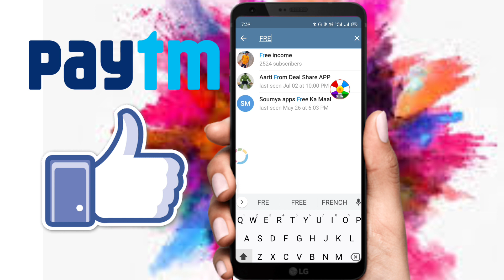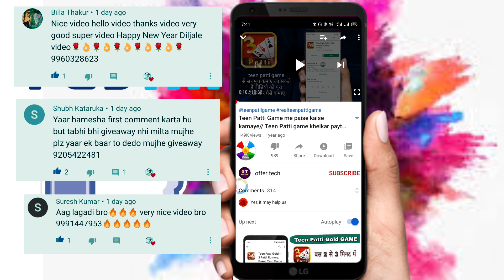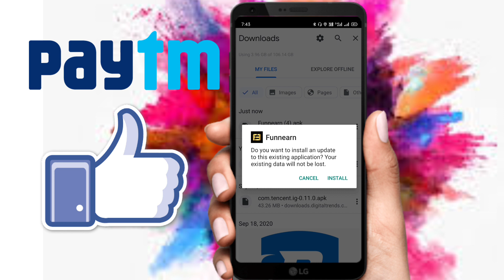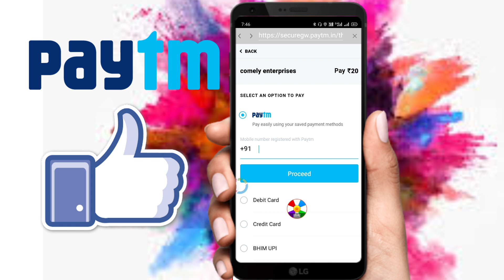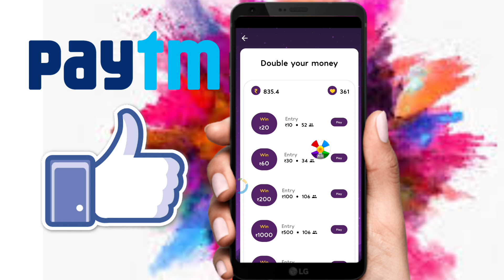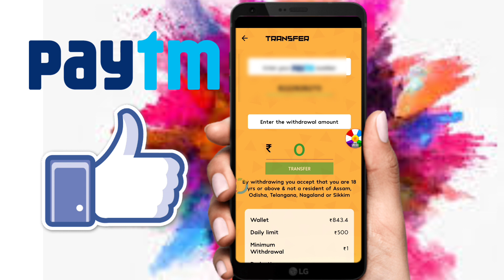New Loot App बस 5 मिनट में मिलेंगे ₹200 PAYTM में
New Earning App Loot offer

Refer code.YSHZOR